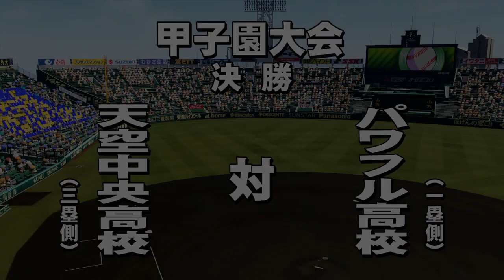【今日のパワプロ】サクスペ・強化パワ高５股＋渚ちゃんでヒキョリ用選手を作る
今日のパワプロとは裏方でやるような内容をゆる～く動画にしていくコーナーです。